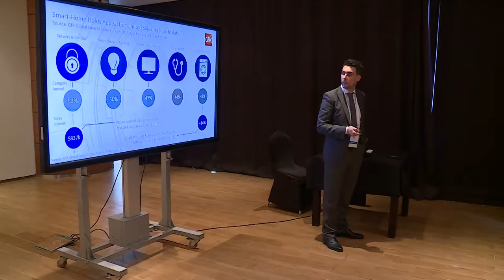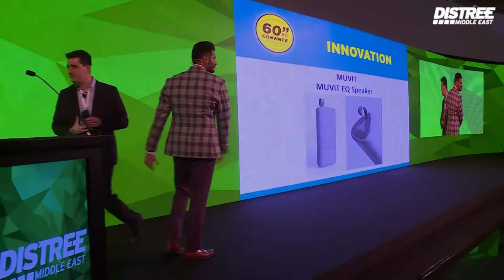60 Seconds to Convince - MUVIT